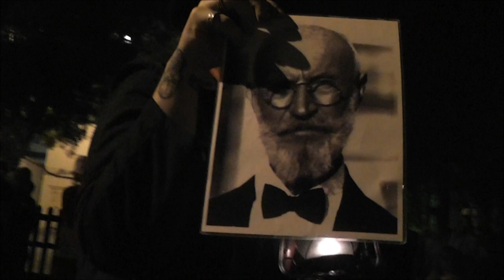A love story: Count Carl Von Cossel and Elena Milagro Hoyas